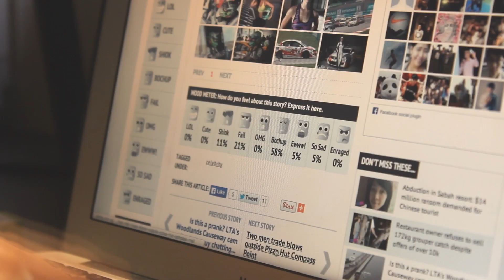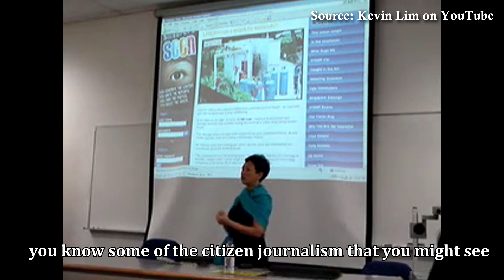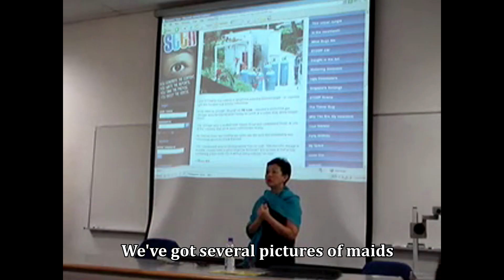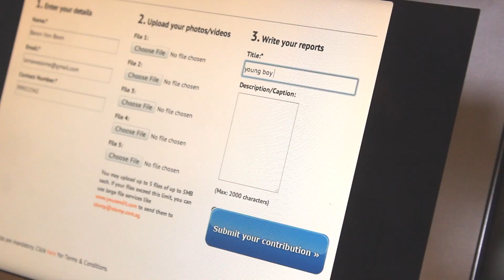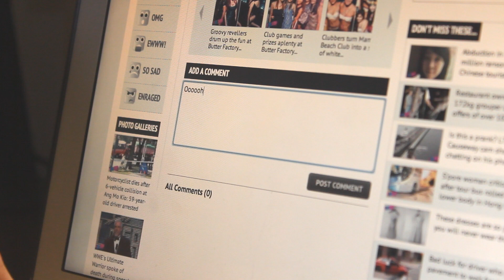ON: STOMP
So of course we had to give our opinion on Stomp , and we got to  the bottom of it. Our response may surprise you but check out the latest episode of ON: for the juicy bits!

Give us your ideas for future videos below!

Spread the Word - it's time to realise the potential we have